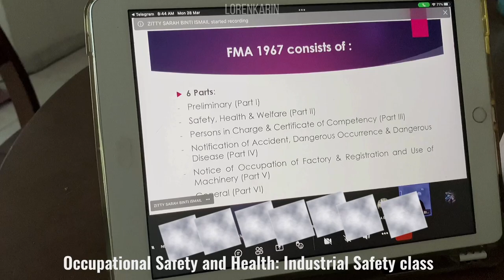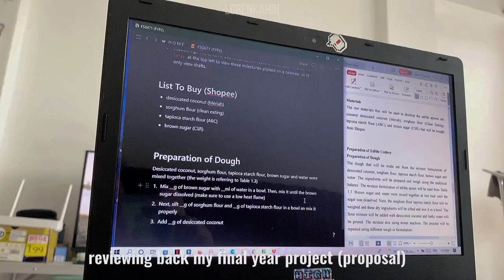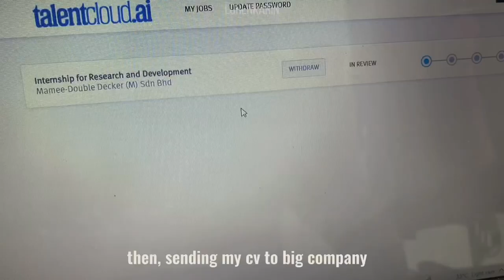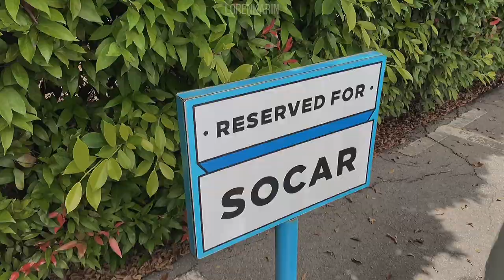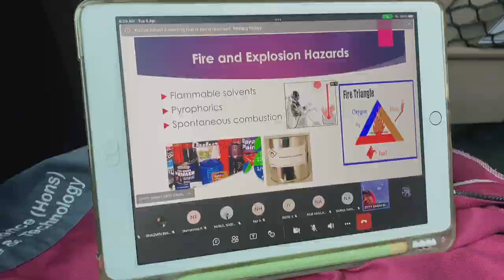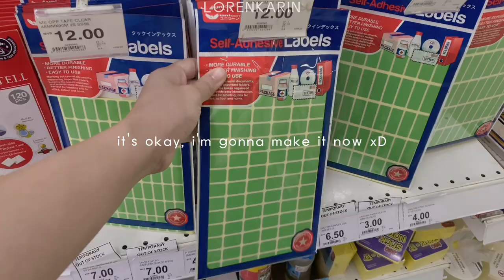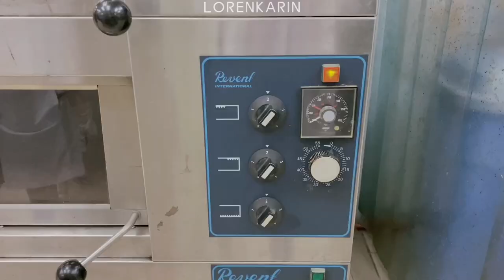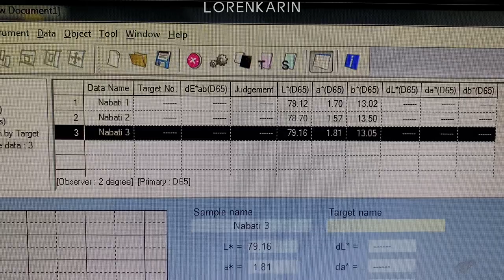my lost vlog | how was my senior year ☁️🌆☕️ ✨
I found my lost vlog! So, I decided to share it here in case it will be lost again 🤣. This video was during early of 2022, when I just started my senior year. It was such a good memories. Enjoy~